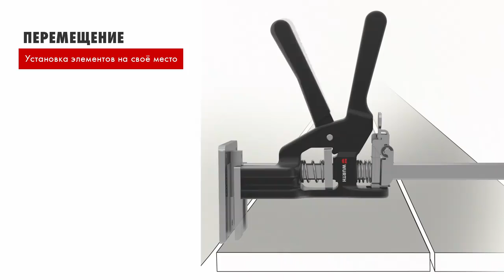Струбцина Viking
📢 📢 📢 Представляем новую быстрофиксируемую струбцину Viking.

С точной миллиметровой регулировкой и возможностью работать не только на сжатие, но и на подъем устанавливаемых конструкций или деталей. Незаменимый помощник в рабочем цеху или на стройке.

Подробности у вашего представителя или в магазинах Вюрт Маркет.

☝🏻Наличие товара уточняйте у продавцов-консультантов нашего магазина

Ждём Вас по адресам:

🎯г. Бишкек, бул. Эркиндик,3
🎯р-к Кудайберген, 17D

Возникли вопросы❓

Звоните/Пишите📲 ⬇️
☎️Телефон/WhatsApp
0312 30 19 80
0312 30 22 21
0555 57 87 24